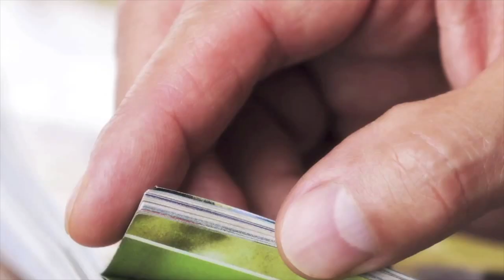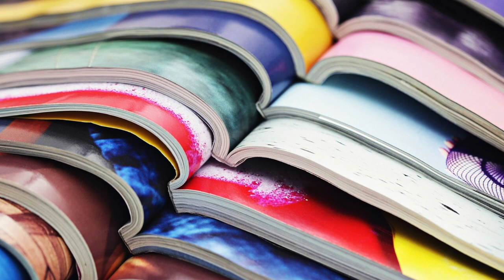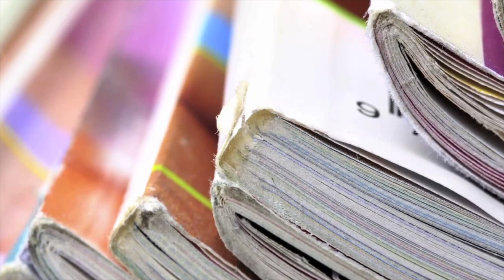LEER O NO REVISTAS PARA CABALLERO: SON LECTURAS...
LAS REVISTAS PARA CABALLERO SON LECTURAS MUY PARTICULARES QUE DEBES CONSIDERAR PARA

Visita nuestro sitio asociado de Amazon para productos de tu interés: